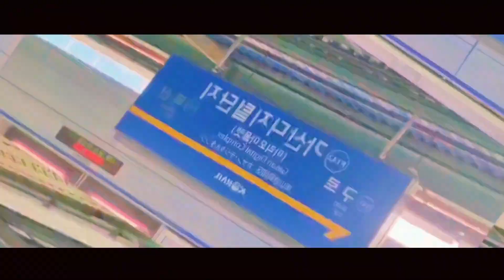[교통합성] YOUKASAN DIGITAL COMPLEX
음:좐
일부 영상 출처:영차이철덕
일부 사진 출처:철도저장소